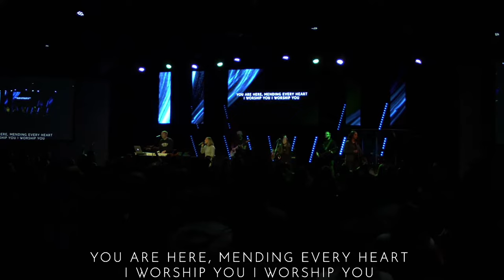Way Maker | Jenna Bataller | Worship Moments - Madison Street Worship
Jenna Bataller leads Way Maker during our Sunday Experience at GTWY Church in Shelbyville, TN.

Get Our New Album!
Artist: Corey Voss & Madison Street Worship
Album: Songs Of The House